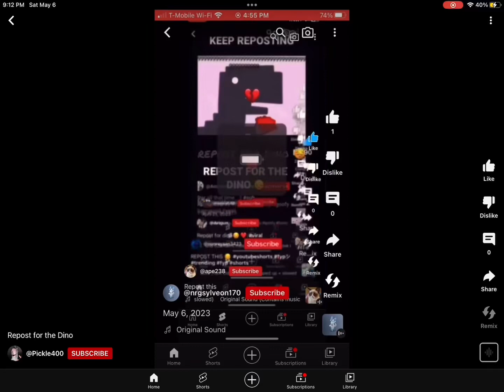Repost for the dino